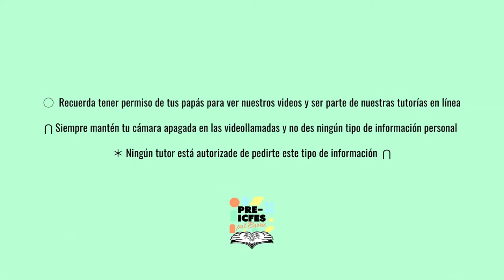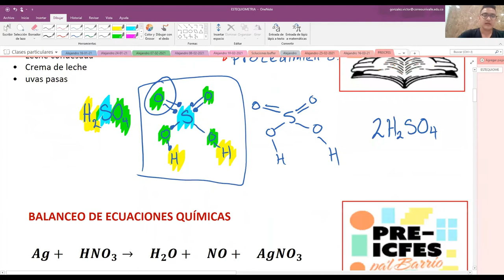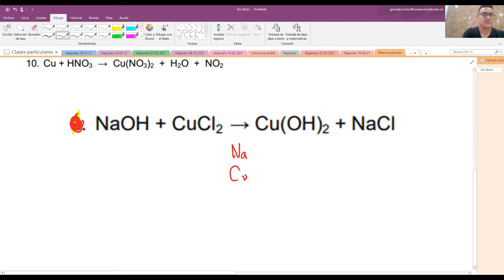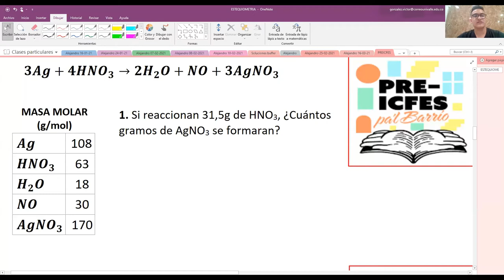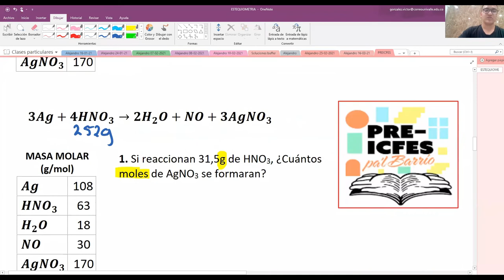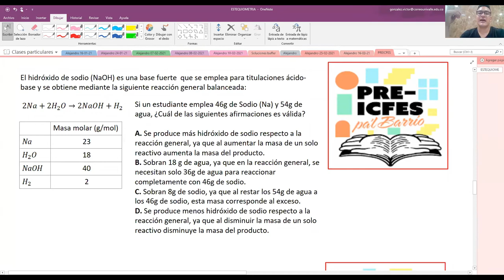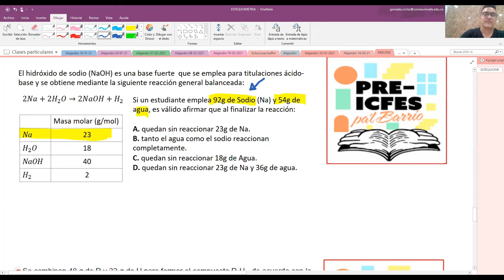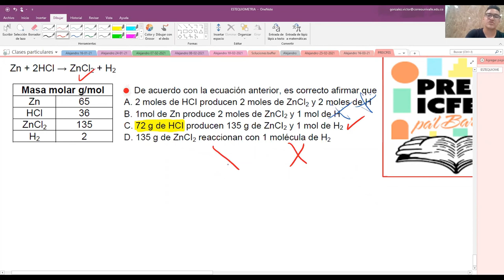3.6. *Profundización* - Química - Estequiometria y Reactivo Límite (Clase 1)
Bloque: Química
Área: Reacciones y Estequiometría
Tutores:
* Víctor González
* Kevin Henao
Tema: Estequiometria y Reactivo Límite (Clase 1)

*Síguenos*